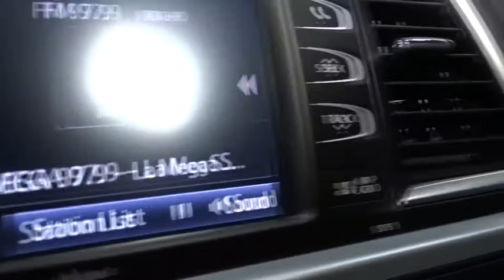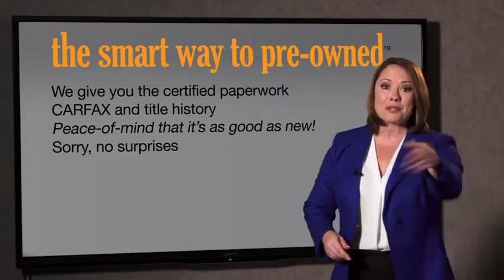2018 Toyota Highlander Hillside, Newark, Union, Elizabeth, Springfield, NJ 181657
2018 Toyota Highlander available in Hillside, New Jersey at Route 22 Toyota. Servicing the Newark, Union, Elizabeth, Springfield, NJ area.

2 LCD Monitors In The Front,Radio: Entune Premium Audio w/Nav & App Suite -inc: the Entune Multimedia Bundle (8 high resolution touch-screen w/split screen display, AM/FM CD player, MP3/WMA playback capability, 6 speakers, auxiliary audio jack, USB 2.0 port w/iPod connectivity and control, advanced voice recognition, hands-free phone capability, phone book access and music streaming via Bluetooth wireless technology), Siri Eyes Free, Entune App Suite, Intelligent Touch controls, SiriusXM Satellite Radio w/3-month complimentary SirusXM All Access trial, HD Radio, HD Radio predictive traffic and Doppler weather overlay, AM/FM cache radio, Gracenotes album cover art and integrated back up camera display w/projected path,Radio w/Seek-Scan, Clock, Speed Compensated Volume Control, Steering Wheel Controls and Internal Memory,Window Grid Diversity Antenna,Lip Spoiler,Silver Grille,Roof Rack Rails Only,Flip-Up Rear Window w/Fixed Interval Wiper and Defroster,Tires: P245/60R18 105S AS,Compact Spare Tire Stored Underbody w/Crankdown,Wheels: 18 Turbine-Look Alloy -inc: painted finish and black center caps,Body-Colored Power Heated Side Mirrors w/Manual Folding and Turn Signal Indicator,Chrome Side Windows Trim,Power Liftgate Rear Cargo Access,Clearcoat Paint,Fully Automatic Projector Beam Halogen Auto High-Beam Daytime Running Lights Preference Setting Headlamps w/Delay-Off,Black Wheel Well Trim,LED Brakelights,Deep Tinted Glass,Front Fog Lamps,Express Open/Close Sliding And Tilting Glass 1st Row Sunroof w/Sunshade,Steel Spare Wheel,Splash Guards,Body-Colored Rear Bumper w/Black Rub Strip/Fascia Accent,Tailgate/Rear Door Lock Included w/Power Door Locks,Body-Colored Front Bumper,Fully Galvanized Steel Panels,Variable Intermittent Wipers w/Heated Wiper Park,Body-Colored Door Handles,Locking Glove Box,Cruise Control w/Steering Wheel Controls,FOB Controls -inc: Trunk/Hatch/Tailgate,Engine Immobilizer,Proximity Key For Doors And Push Button Start,Trip Computer,Delayed Accessory Power,2 12V DC Power Outlets and 1 AC Power Outlet,Power Rear Windows, Fixed 3rd Row Windows and w/Manual Sun Blinds,Instrument Panel Bin, Driver / Passenger And Rear Door Bins,Leather/Metal-Look Steering Wheel,Leatherette Door Trim Insert,Fixed 60-40 Split-Bench 3rd Row Seat Front, Manual Recline, Manual Fold Into Floor, 3 Manual and Adjustable Head Restraints,Remote Releases -Inc: Power Cargo Access, Mechanical Fuel and Keyfob Rear Window,Day-Night Auto-Dimming Rearview Mirror,Dual Zone Front Automatic Air Conditioning,Garage Door Transmitter,Air Filtration,Leather Seat Trim,Driver And Passenger Visor Vanity Mirrors w/Driver And Passenger Illumination, Driver And Passenger Auxiliary Mirror,Rear HVAC w/Separate Controls,Front Center Armrest and Rear Seat Mounted Armrest,Remote Keyless Entry w/4 Door Curb/Courtesy, Illuminated Entry, Illuminated Ignition Switch and Panic Button,Front Cupholder,Outside Temp Gauge,Manual Tilt/Telescoping Steering Column,2 12V DC Power Outlets,Analog Display,HVAC -inc: Underseat Ducts and Headliner/Pillar Ducts,2 Seatback Storage Pockets,Driver Foot Rest,Power 1st Row Windows w/Driver And Passenger 1-Touch Up/Down,Heated Front Bucket Seats -inc: 8-way power adjustable driver's seat w/power thigh and lumbar support and 4-way power passenger seat,Gauges -inc: Speedometer, Odometer, Engine Coolant Temp, Tachometer, Trip Odometer and Trip Computer,Full Cloth Headliner,Full Carpet Floor Covering,Carpet Floor Trim,Power Door Locks w/Autolock Feature,Front And Rear Map Lights,Perimeter Alarm,Fade-To-Off Interior Lighting,Cargo Space Lights,Full Floor Console w/Covered Storage, Mini Overhead Console w/Storage, Conversation Mirror, 2 12V DC Power Outlets and 1 AC Power Outlet,Bucket Folding Captain Front Facing Manual Reclining Fold Forward Seatback Rear Seat w/Manual Fore/Aft,Trunk/Hatch Auto-Latch,Interior Trim -inc: Metal-Look Instrument Panel Insert, Metal-Look Door Panel Insert and Chrome/Metal-Look Interior Accents,Distance Pacing,Leather/Metal-Look Gear Shift Knob,Manual Adjustable Front Head Restraints and Manual Adjustable Rear Head Restraints,Systems Monitor,Rear Cupholder,Valet Function,Seats w/Leatherette Back Material,Transmission w/Oil Cooler,3.003 Axle Ratio,Towing w/Harness,Gas-Pressurized Shock Absorbers,Transmission: Electronic 8-Speed Automatic (ECT-i) -inc: sequential shift mode w/dynamic rev management, snow mode and uphill/downhill shift logic,19.2 Gal. Fuel Tank,Automatic Full-Time All-Wheel Drive,Strut Front Suspension